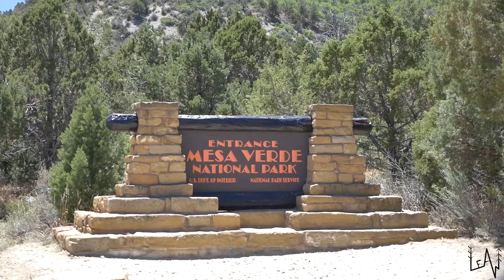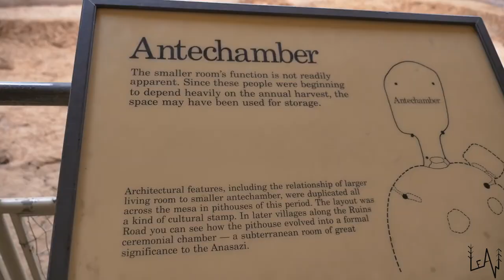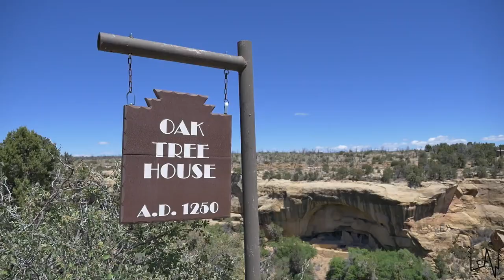Mesa Verde National Park - Balcony House - Cliff Palace - Cliff Dwellings - LeAw in the USA //Ep.26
We are living the American dream driving the Historic Route 66 from Chicago to Santa Monica but we are doing some detours to visit some places we like.
In this 26th episode, we visit Mesa Verde National Park.
Balcony House Tour in the morning and Cliff Palace Tour in the evening.

Hope you're not claustrophobic -- or afraid of heights.

Mesa Verde National Park is a U.S. National Park and UNESCO World Heritage Site located in Montezuma County, Colorado, United States. It is the largest archaeological preserve in the United States. The park was created in 1906 by President Theodore Roosevelt, to protect some of the best-preserved cliff dwellings in the world, or as he said, "preserve the works of man". As a result, it is the first, and still only, cultural National Park set aside by the National Park System. It occupies 81.4 square miles (211 km2) near the Four Corners and features numerous ruins of homes and villages built by the Ancestral Puebloan people, sometimes called the Anasazi. There are over four thousand archaeological sites and over six hundred cliff dwellings of the Pueblo people at the site.
The Anasazi inhabited Mesa Verde between 600 to 1300, though there is evidence they left before the start of the fifteenth century. They were mainly subsistence farmers, growing crops on nearby mesas. Their primary crop was corn, the major part of their diet. Men were also hunters, which further increased their food supply. The women of the Anasazi are famous for their elegant basket weaving. Anasazi pottery is as famous as their baskets; their artifacts are highly prized. The Anasazi kept no written records.
By the year 750, the people were building mesa-top villages made of adobe. In the late 1190s, they began to build the cliff dwellings for which Mesa Verde is famous.
Mesa Verde is best known for cliff dwellings, which are structures built within caves and under outcroppings in cliffs — including Cliff Palace, thought to be the largest cliff dwelling in North America. The Spanish term Mesa Verde translates into English as "green table". It is considered to contain some of the most notable and best preserved archaeological sites.

Conner Cherland - Cambria
Conner Cherland - Moving Day
ConnerCherland.com
Check him out on Spotify and iTunes!

Our gear:

# Camera: Panasonic GH4
# Camera: Iphone 7 Plus
# Drone: DJI Mavic Pro